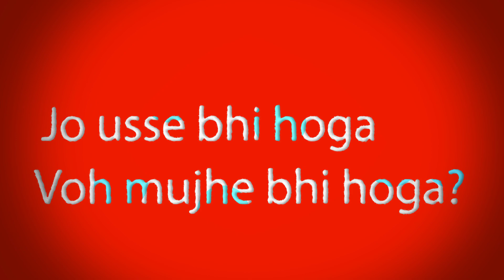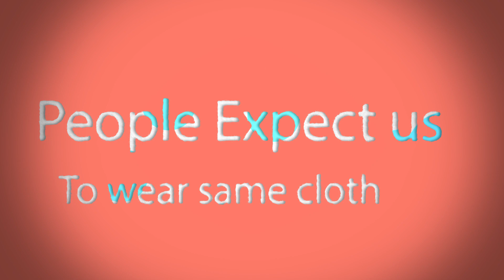Common Situations in Twins Life!!!!!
Hi
We are Reva and Ruhani, this is our first video i hope you like it
we will keep uploading such content.